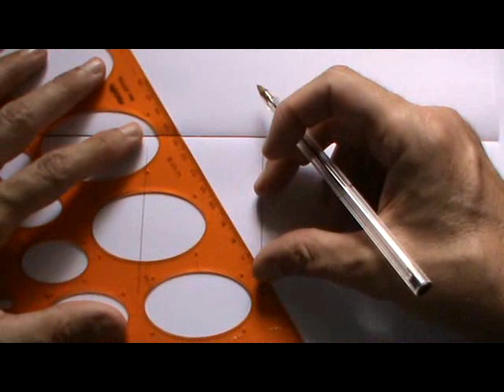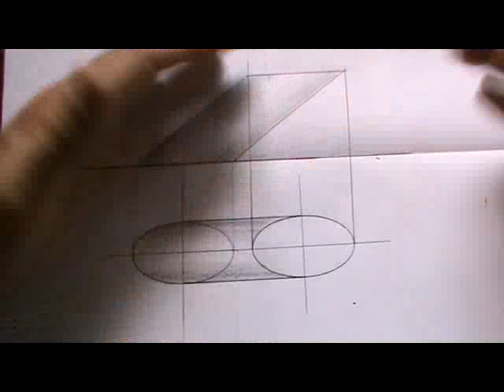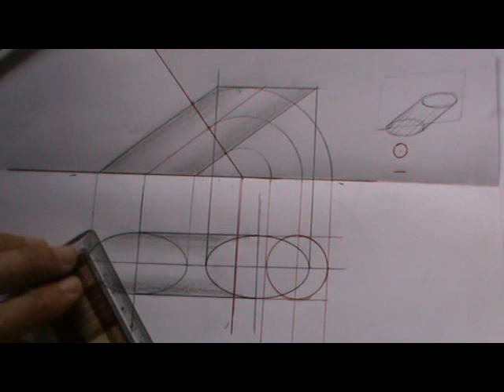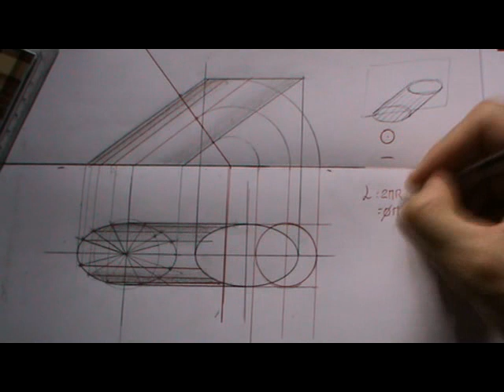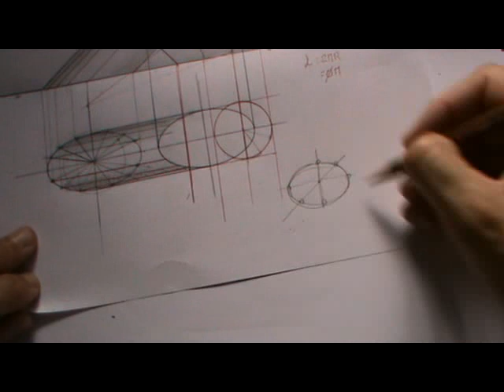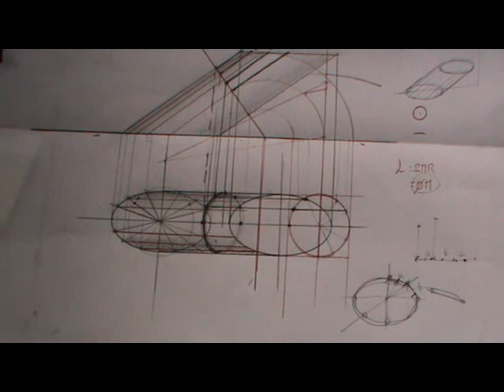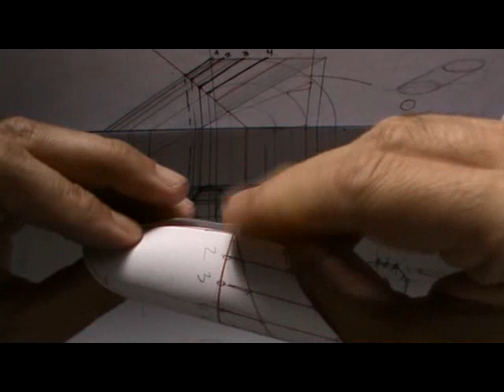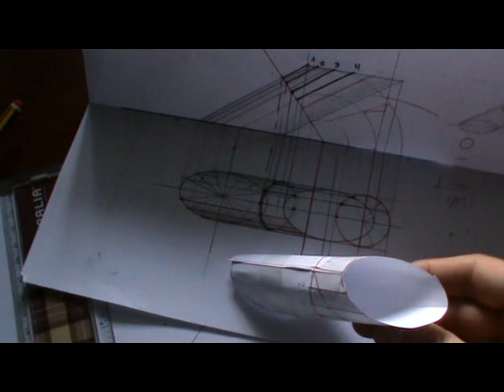Desarrollo de cilindro elíptico oblicuo de sección circular